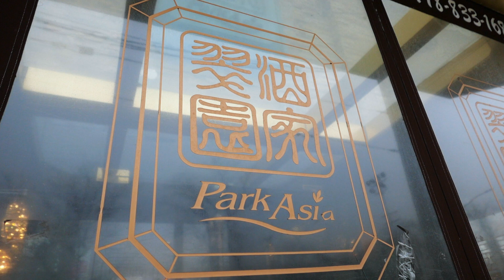Chinese Food - BLACKFISH with Ham & Mushroom Park Asia Brooklyn Seafood NYC